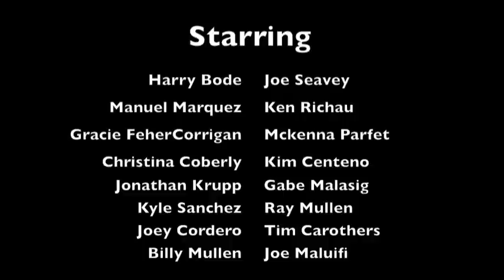Pacifica Gangsters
One brave teenager plunges himself into Pacifica's dark gangster underground.

A film By Manuel Marquez, Michael Gannon, and Ernst Hernandez

This film is dedicated to Lauren Faust. Thank you for your great contribution to humanity. Your work has inspired thousands. Keep moving forward! To Equestria and beyond!